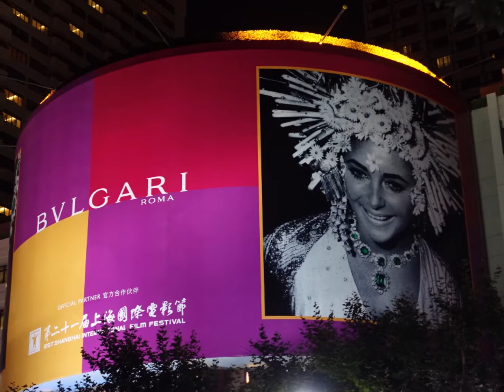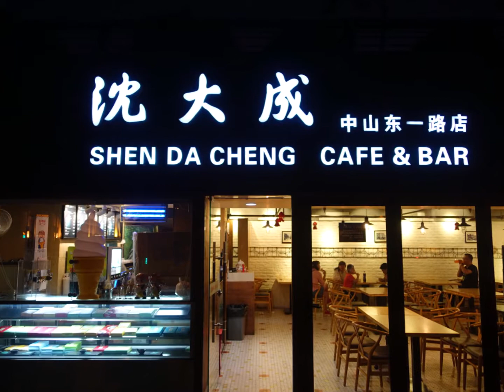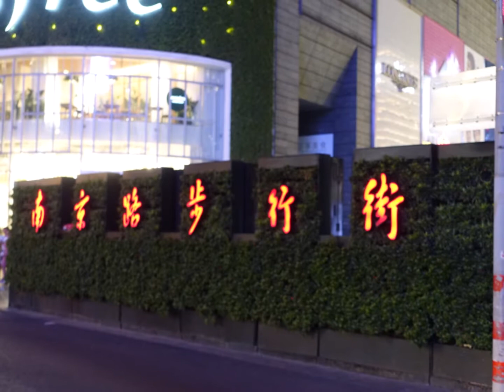南京西路・南京歩行街 外灘の夜景 6月 21日, 2018年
南京西路・南京歩行街  外灘の夜景